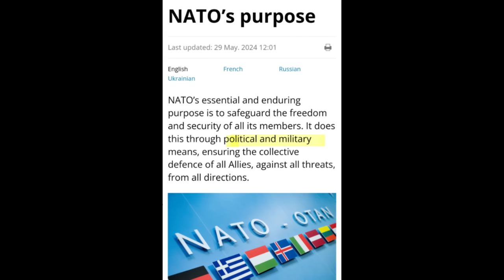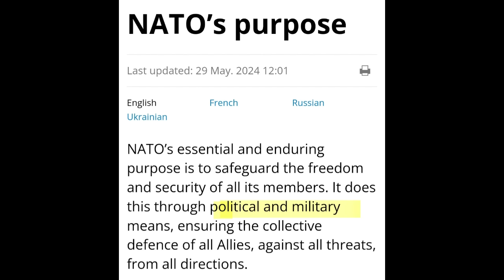Harry addresses NATO and Meghan wants her Jam back...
As time passes I become more and more flabbergasted, to the point of actually running out of words...